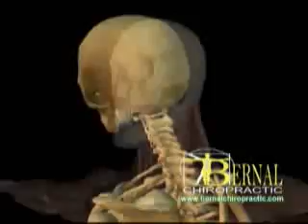dr bernal parte 2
dolor de espalda quiropractico